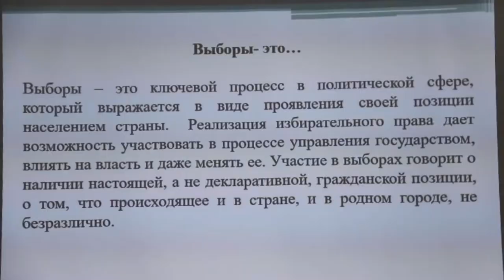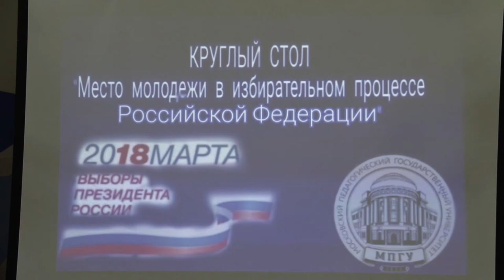Соцопрос провели студенты Педагогического университета в Анапе